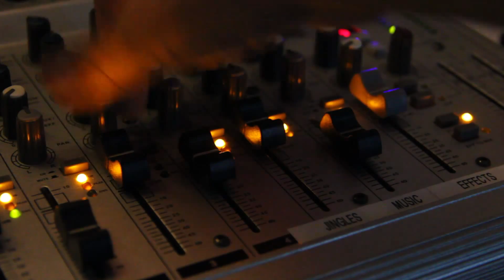1000 Subscribers!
Mattaf Productions hit 1000 subscribers today! So we wanted to say thankyou...